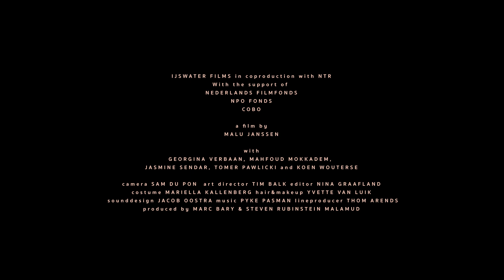Stuff Trailer | NFMLA December 12th, 2020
When there is a break-in in her home, interior buyer Helen is in shock. She secretly mourns for her lost belongings with which she had intimate relationships. With this theft, she discovers that she has lost a part of herself that is not easy to replace. When she invites her friends over for an evening re-decorating her house, her detachment of her surrounding leads to a lurid finale.